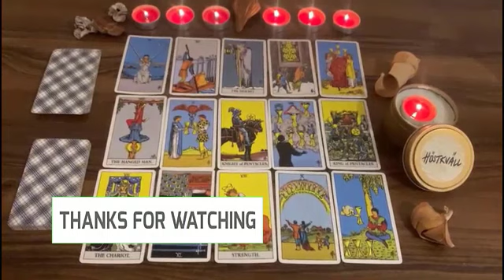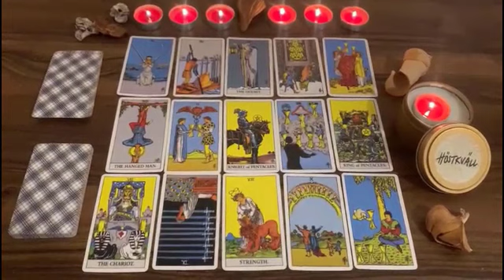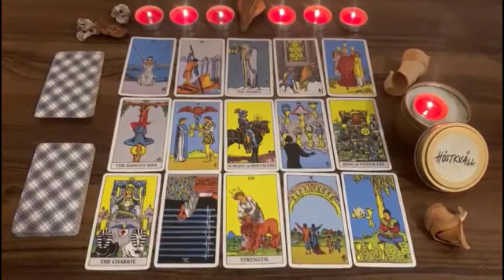CAPRICORN ♑️ THIS PERSON DIDN’T EXPECT TO FALL SO HARD FOR YOU, THEY WANT TO TELL YOU! 2023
Capricorn Love
Capricorn 2022
Capricorn today
Capricorn  JANUARY